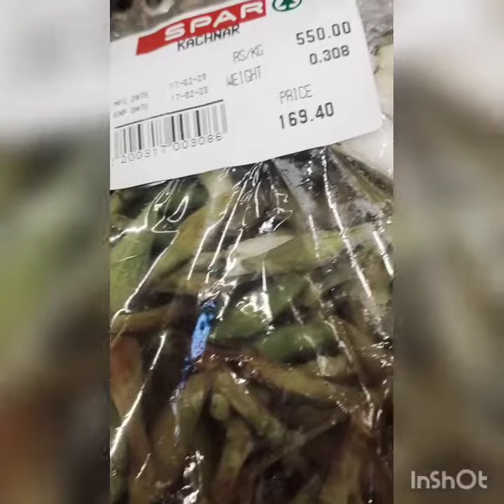Vegetable shopping from Spar super market.